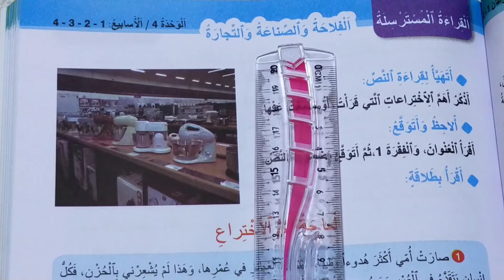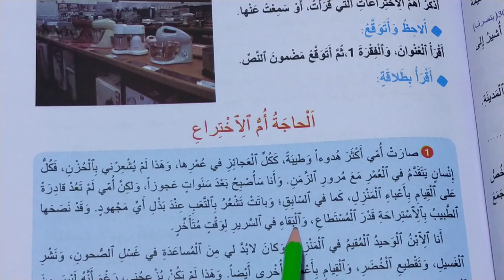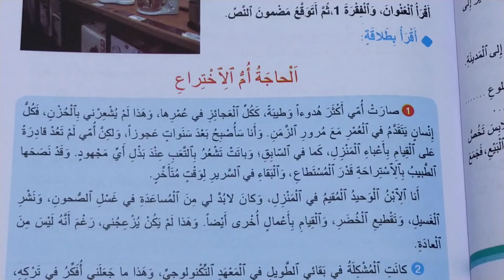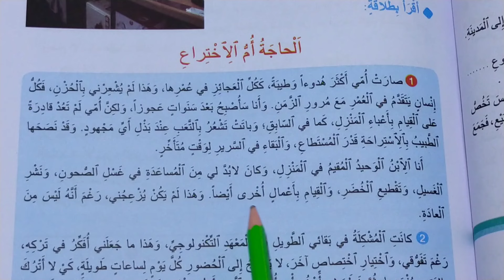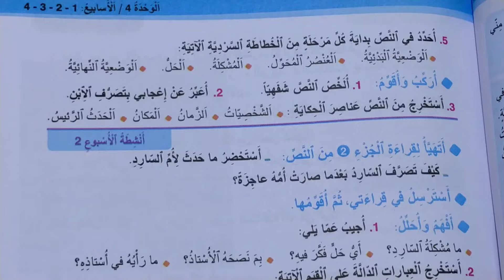نص مسترسل الحاجة_أم_الاختراع واحة الكلمات العربية المستوى الرابع الصفحات 123-124-125-126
واحة الكلمات العربية المستوى الرابع الصفحات 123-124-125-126
دراسة الجزء الأول